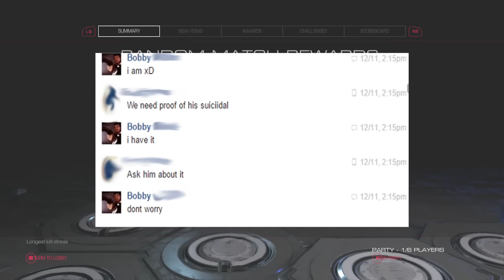I SWATTED SOMEONE!!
The only time it's actually okay to "swat" someone...
If you ever think suicide is the answer...well it's not. A lot of people will be affected by your decision for ending your own life. Tough it out, life does get better. If you ever need to chat DM @Aversity.

Thank you so much. face reveal at 20k. I plan to start making my stories longer, I'll try to average about 10+minutes for you guys. The grind is real! Thank you for all of the support!

Also check out my best friends channel who helped me make this video possible!